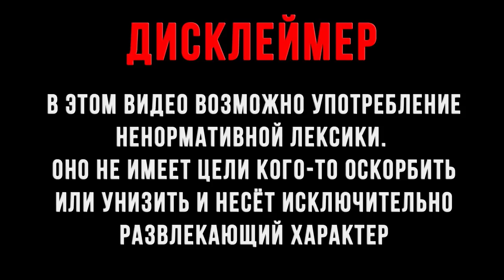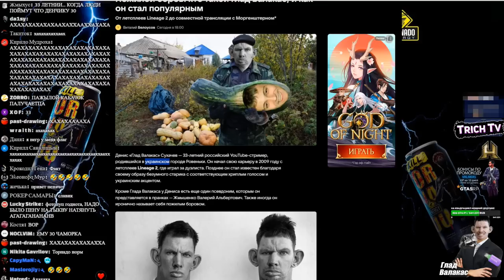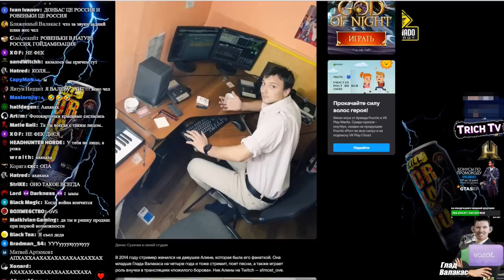Глад Валакас читает статью о себе